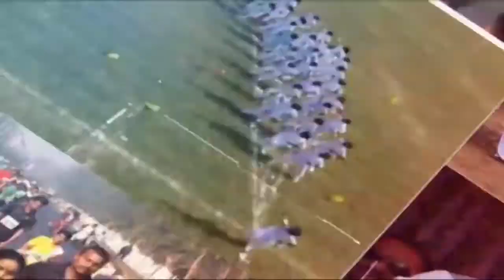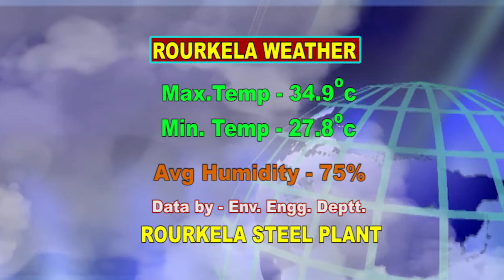HINDI NEWS DT-12/7/2019